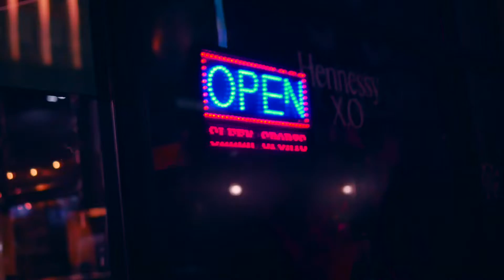JOE BARZ - "WHY THEY MAD" (OFFICIAL VIDEO) -SHOTBYWAVYCROCKETT-